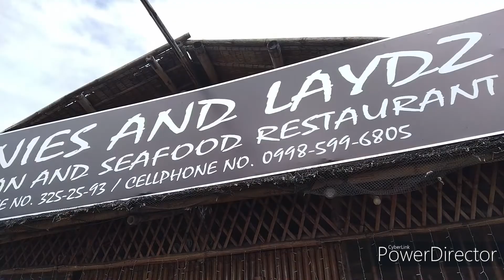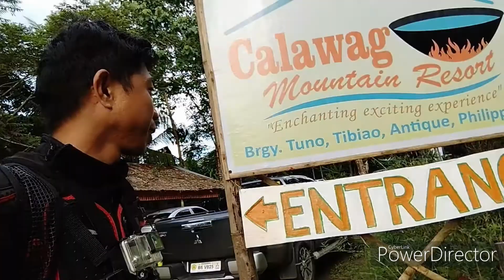CALAWAG MOUNTAIN RESORT ,Tibiao Antique,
calawag mountain resort is located in tibiao antique ..